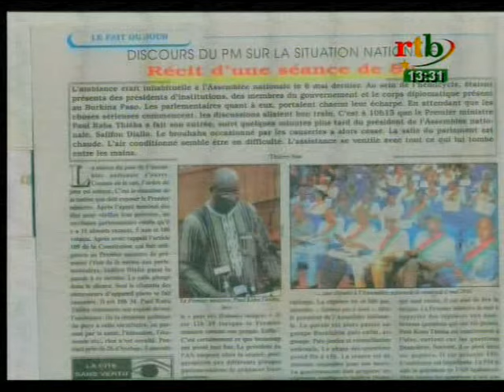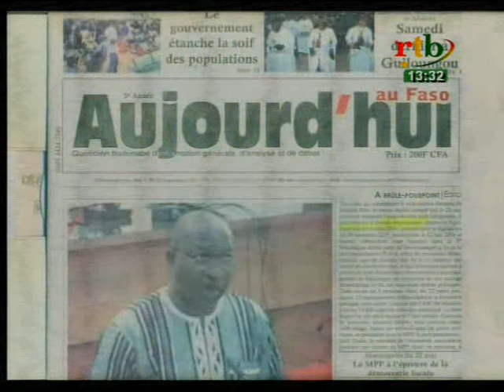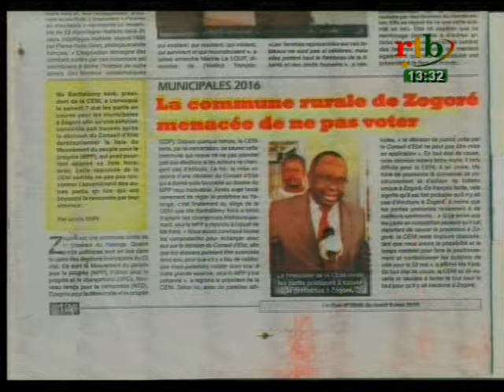rtb/ jt de 13h15 du 09 05 16